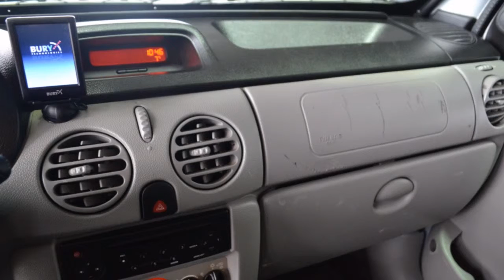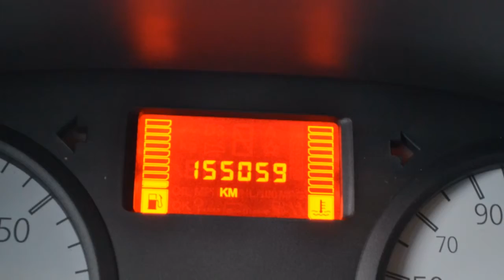Renault Kangoo 1.6-16V 4X4 PRIVILÃGE Airco 2X schuifdeur Inruil mogelijk